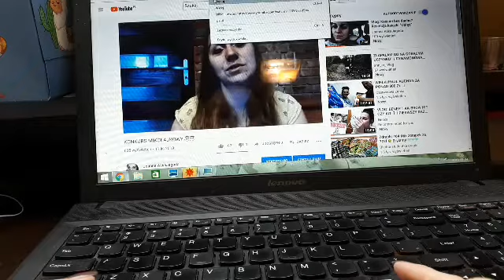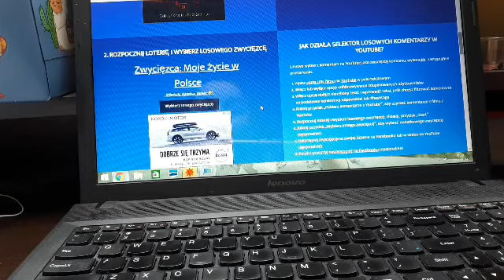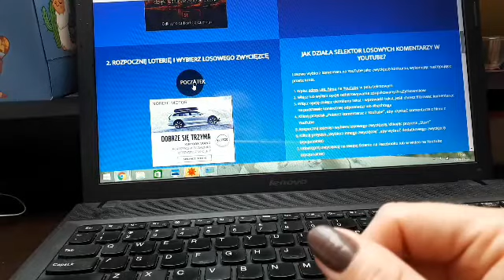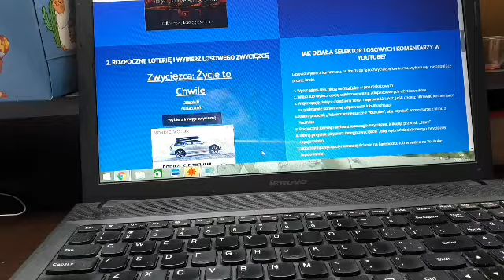Wyniki konkursu Mikołajkowego 😊😊